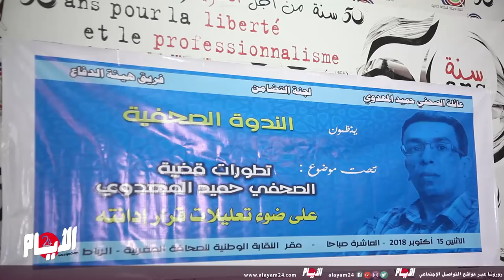الهيني وحاجي يكشفان ل"الأيام24"تطورات قضية المهداوي